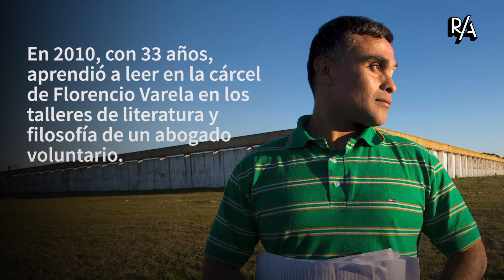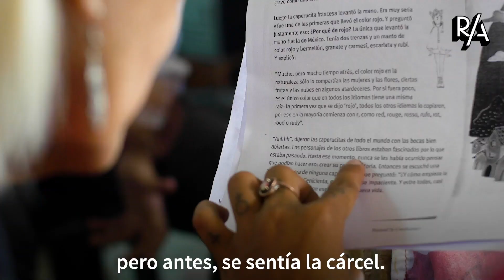Pasó 15 años en la cárcel y volvió para enseñar filosofía: “Soy la utopía”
Carlos Mena tiene 37 años y estuvo preso 15 años. Aprendió a leer cuando tenía 33 gracias a un abogado voluntario que da clases en la cárcel. Ahora recorre penales enseñando literatura, filosofía y boxeo, y se convirtió en el primer ex preso contratado como tallerista por el Ministerio de Justicia bonaerense. La historia de un hombre que trabaja para que su superación no sea una utopía sino algo alcanzable por otros iguales a él.
Video por: Javier Drovetto y Nathalia Restrepo.
Agradecimientos especiales a Ignacio Sánchez (fotografía).